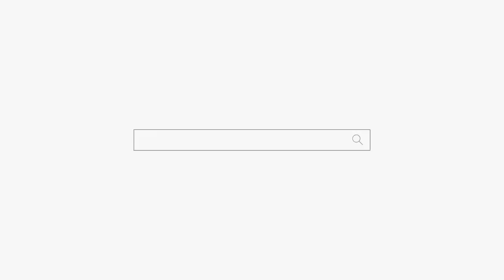자식을 버린 아버지 그래도 빨리 찾아가 용군TV 부천점집 유명한점집 강화별상 일월당